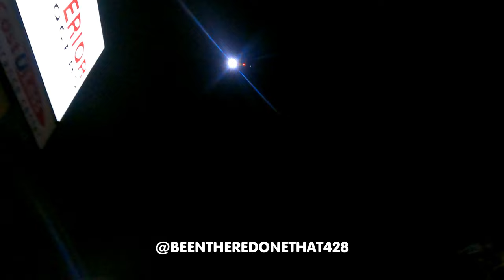4K Street Takeover | Brawl & Ghetto Bird | Dude Snatched From Car & Molly Wopped